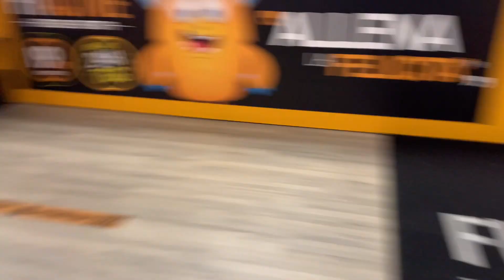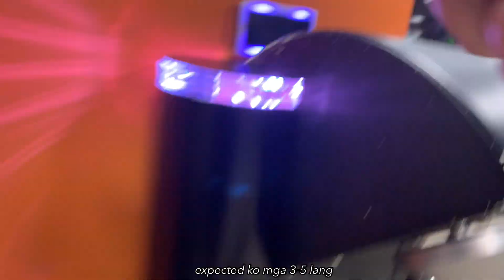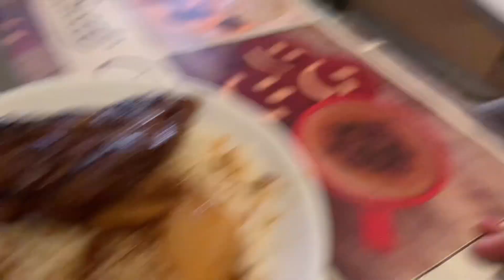life in italy 🇮🇹 day in my life | back at the gym, cooking ramen, kulitan w/ Siopao 👭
filmed: 03/04/22